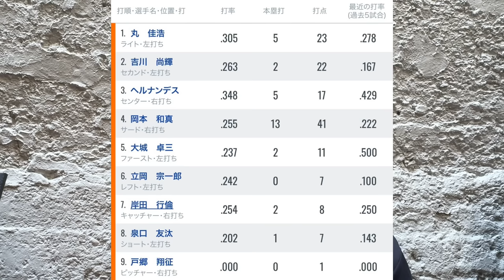ココモンテスはショートでの起用が濃厚⁉︎巨人の現状を踏まえて起用法を考えてみた！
1996年3月25日生まれ
京都出身